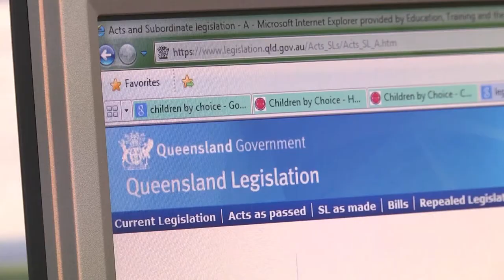Study in Queensland Government School – Yu Fei from Hong Kong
Yu Fei, from Hong Kong, talks about her experience studying Legal Studies at Mitchelton State High School in Brisbane, Queensland, Australia.